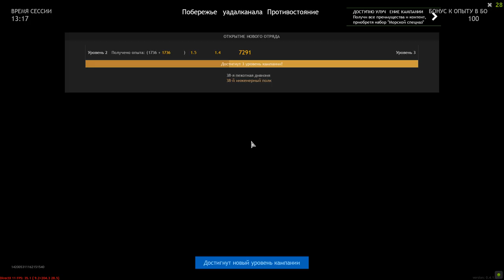Our Offensive Cannot Be Stopped - ENLISTED | Gameplay #32